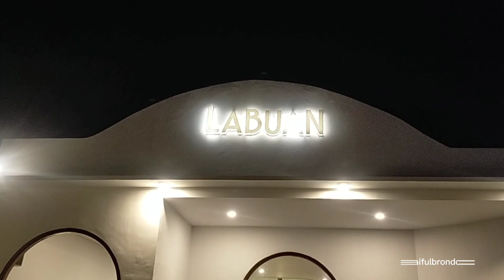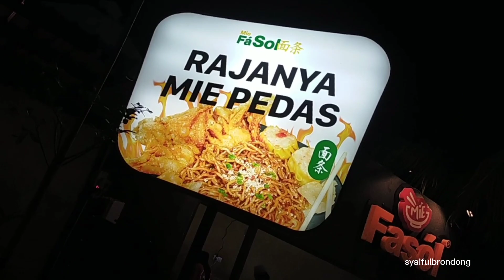Labuan Cafe Brondong